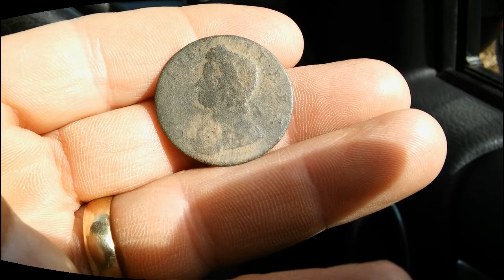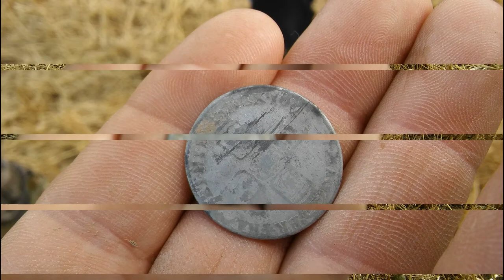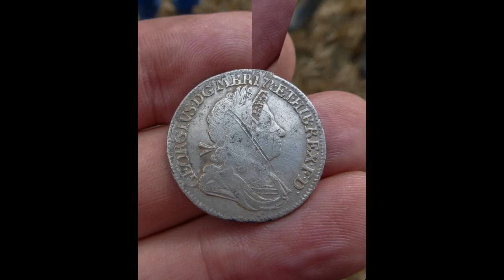Toddy's Dig 11 September 2016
If you wish to join our diggers on one of our digs just e-mail you could be in our next video you never know!